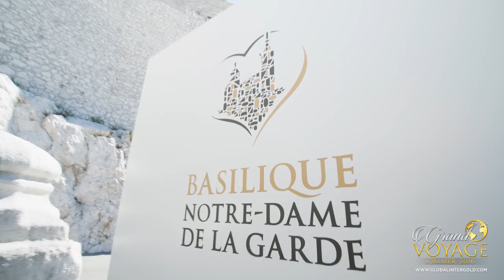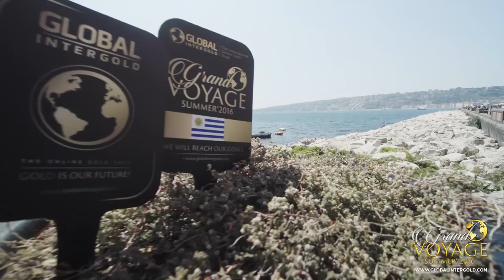Grand Summer Voyage 2016, a unique experience!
Read about the Grand Summer Voyage 2016, the competition that will change your vision of doing business!

The best opportunities in life appear when you live here and now. Dare to start a new life and walk the path of success!

Seize the endless possibilities that life gives!

And Global InterGold offers the possibility of changing your life! An opportunity called gold business, which you can start with the company's support, increase your income, and engage in amazing voyages like the Grand Summer Voyage 2016, which the most outstanding Global InterGold's clients enjoyed recently.

Be a winner with Global InterGold! Head for success, and engage in the next Grand Summer Voyages!